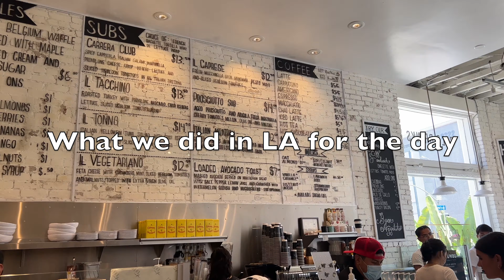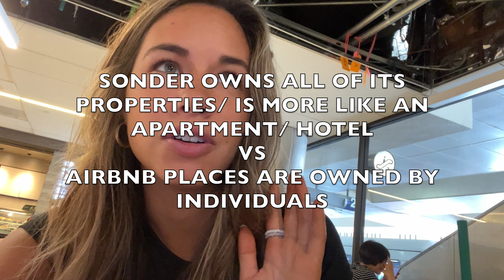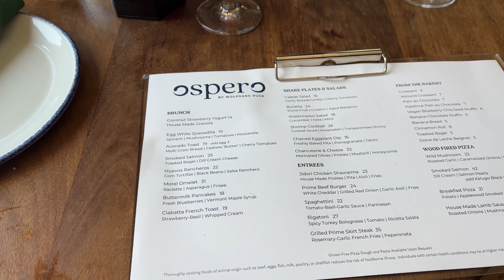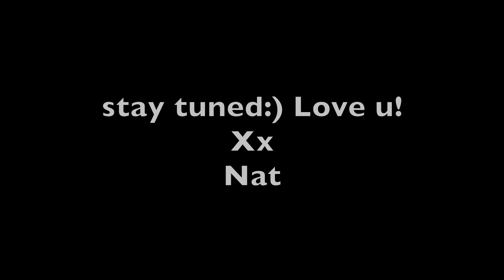LA for ONE DAY: What me and my boyfriend fit in a day in LA *vlog*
Hi besties, hope y'all like the video:)

Love y'all!